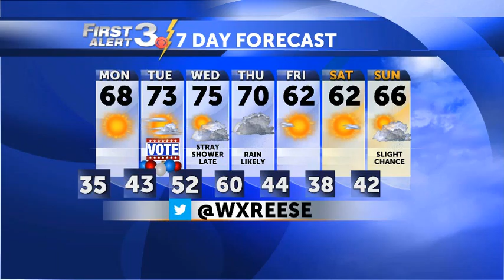Sunday evening forecast for November 2, 2014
Things begin to warm up nicely after a chilly weekend. Clouds move in Election Day ahead of our next rainmaker Wednesday night/Thursday.